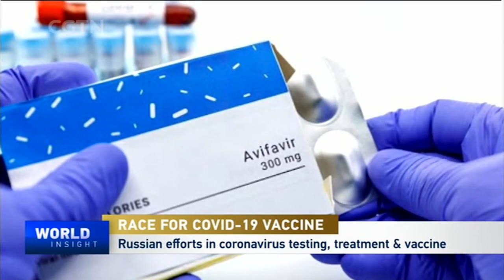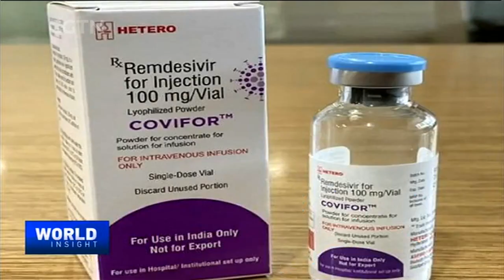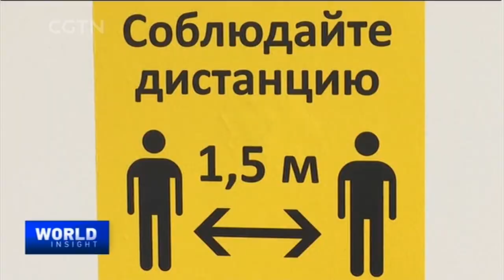Russian COVID-19 vaccine: How effective, next step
The first Russian-produced COVID-19 vaccine, developed by Moscow's Gamaleya Institute, has received regulatory approval from the country's health ministry, President Vladimir Putin said on Tuesday. It is the first country to register a vaccine. The Russian president said the vaccine had gone through all the necessary checks and one of his daughters took it. The speed highlights Russia's determination for an effective product but has stirred concerns that it may be putting national prestige before science and safety. Tian Wei talked to Kirill Dmitriev, the CEO of the Russian Director Investment Fund that bankrolled the effort, on vaccine efforts and the importance of international cooperation.